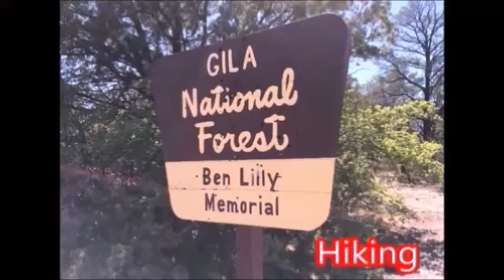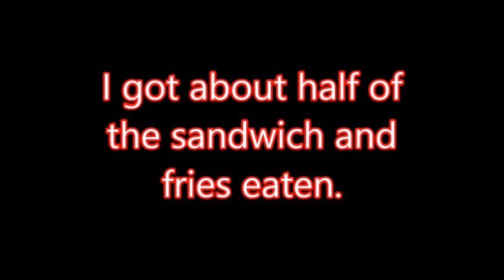Giant Pork Tenderloin